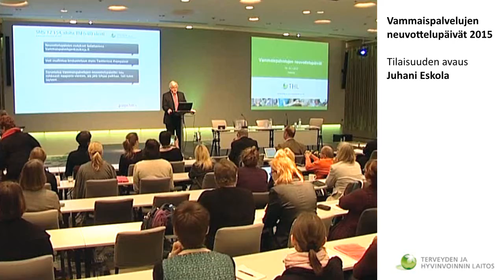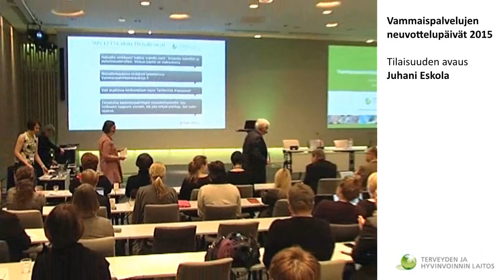Tilaisuuden avaus / Juhani Eskola